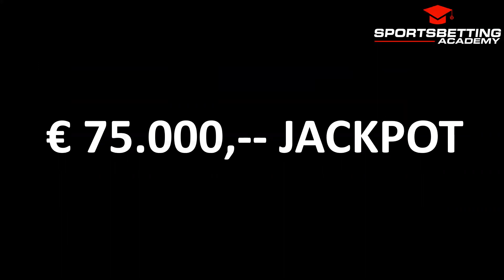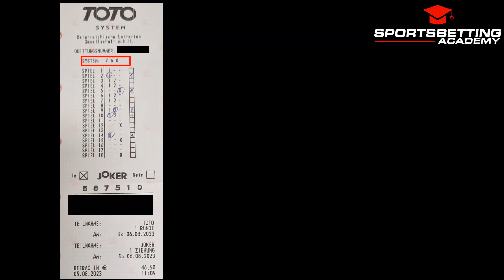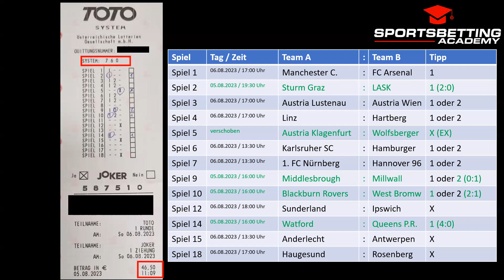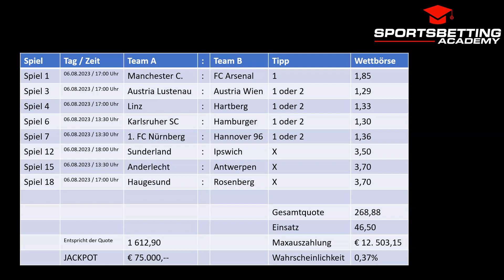Toto Jackpot in Österreich: 75.000 Euro Preispool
Toto Jackpot in Österreich: 75.000 Euro Preispool und eine spannende Wettbeteiligung! Ich bin voller Vorfreude, denn von den erforderlichen 13 Spielen habe ich bereits 5 erfolgreich getroffen. Doch am 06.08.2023 stehen noch die restlichen 8 Spiele bevor, von denen ich 4 Banken und 4 Zweiwege habe. Die Chancen, alle richtig zu tippen, sind nach wie vor sehr gering, gerade mal rund 0,4%.

Um meine Wetten strategisch zu platzieren, entschied ich mich für das System 760. Die Zahlen haben eine besondere Bedeutung: Die "7" steht für die 7 Banken, die ich als fixe Tipps ausgewählt habe, und die "6" repräsentiert die 6 Zweiwege, bei denen ich auf zwei mögliche Ergebnisse gesetzt habe. Das "0" steht für die Dreiwege, bei denen ich kein spezifisches Ergebnis getippt habe.

Für diese Wettstrategie habe ich insgesamt 46,50 Euro investiert, und ich bin mir bewusst, dass ich dieses Geld möglicherweise verlieren könnte. Doch ich habe klare Regeln festgelegt, um meine Bankroll zu schützen: Ich investiere niemals mehr als 5% meines Gesamtkapitals in eine einzelne Wette.

Obwohl die Chancen nicht allzu hoch sind, bin ich dennoch zuversichtlich und gespannt, wie sich meine Tipps bei den restlichen Spielen entwickeln werden. Eines ist sicher: Die Spannung und das Nervenkitzel machen diese Wettbeteiligung zu einem aufregenden Erlebnis. Egal wie es ausgeht, ich habe mir ein finanzielles Limit gesetzt und werde meine Strategie diszipliniert verfolgen.

Mit einem Hauch von Glück könnte ich meinen Einsatz deutlich multiplizieren und einen beeindruckenden Gewinn erzielen. Doch egal wie das Ergebnis sein wird, ich habe aus meinen Erfahrungen gelernt, dass es beim Glücksspiel immer um eine ausgewogene Balance zwischen Spannung und Verantwortung geht.

Ich freue mich auf die kommenden Spiele und bin gespannt, ob ich es schaffen werde, den Jackpot zu knacken. Unabhängig vom Ausgang werde ich weiterhin mit Bedacht wetten und meine Wettstrategie stetig verfeinern, um meine Erfolgschancen zu maximieren und meine finanzielle Sicherheit zu gewährleisten. Denn beim Toto Jackpot geht es nicht nur um den Gewinn, sondern auch darum, verantwortungsbewusst mit dem Spaß am Spiel umzugehen.